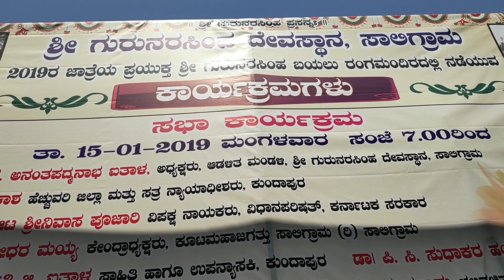ಸಾಲಿಗ್ರಾಮ ಹಬ್ಬ- 2019 Saligrama Rathothsava -2019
Saligrama Rathothsava 2019: Rathothsava or Car Festival in Lord Gurunarasimha Temple of Saligrama of Udupi district is being performed in January of every year. Sri Gurunarasimha, also called as Yoganarasimha or Laxminarasimha of Salugrama is Guru to Kota Brahmins to whom no guru like Sringeri Jagadguru or Pejavara Shree.

ಉಡುಪಿ ಜಿಲ್ಲೆಯ ಪ್ರಮುಖ ರಥೋತ್ಸವಗಳಲ್ಲೊಂದಾದ ಸಾಲಿಗ್ರಾಮದ ಶ್ರೀ ಗುರುನರಸಿಂಹ ಮತ್ತು ಶ್ರೀ ಆಂಜನೇಯನ ರಥೋತ್ಸವ (SALIGRAMA RATHOTHSAVA on 16th of this month) ಇದೇ ತಿಂಗಳು 16ರಂದು ನಡೆಯಲಿದೆ. ಈ ಬಾರಿಯ ವಿಶೇಷವೇನೆಂದರೆ ತೇರಿನ ಹಳೆಯ (ಸುಮಾರು 40 ವರ್ಷಗಳ ಹಿಂದೆ ಜೋಡಿಸಿದ್ದು) ಚಕ್ರಗಳನ್ನು ತಗೆದು ಹೊಸ ಚಕ್ರಗಳನ್ನು ಜೋಡಿಸುತ್ತಿದ್ದಾರೆ. ರಥೋತ್ಸವದ ವಿವರಗಳನ್ನು ದೇವಾಲಯದ ಆಡಳಿತ ಮಂಡಳಿಯ ಅಧ್ಯಕ್ಷರಾದ ಶ್ರೀ ಅನಂತಪದ್ಮನಾಭ ಐತಾಳರು ಈ ವೀಡಿಯೋದಲ್ಲಿ ನೀಡುತ್ತಿದ್ದಾರೆ; ಕೇಳಿ, ಹಾಗೆಯೇ ಹಬ್ಬಕ್ಕೆ ಬನ್ನಿ.